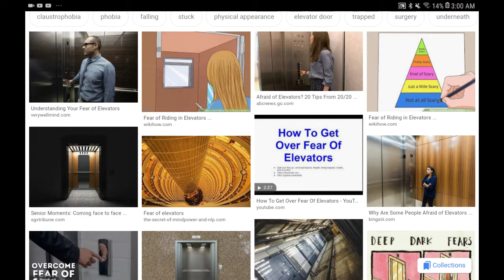Why Can't I Go On An Elevator Alone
This is something that has always been the case with me.